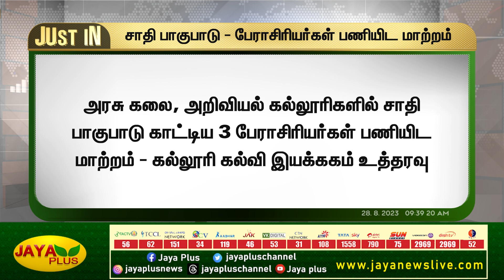கல்லூரிகளில் சாதி பாகுபாடு - பேராசிரியர்களுக்கு டிரான்ஸ்பர் | Professors | Jaya Plus